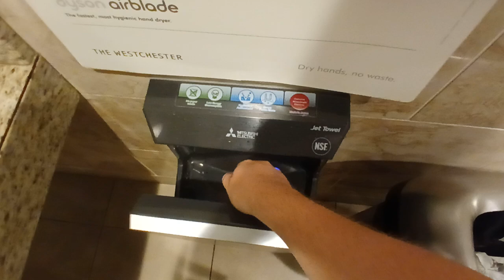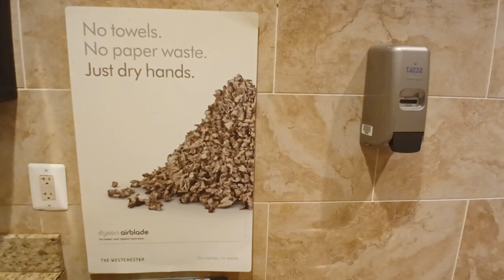The Westchester mall toilets